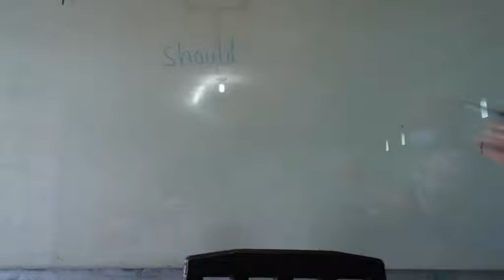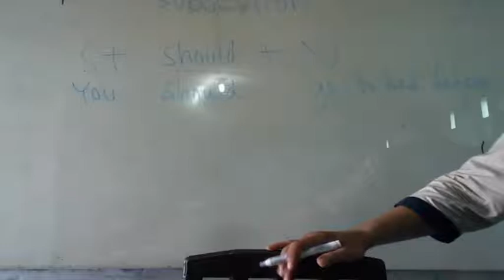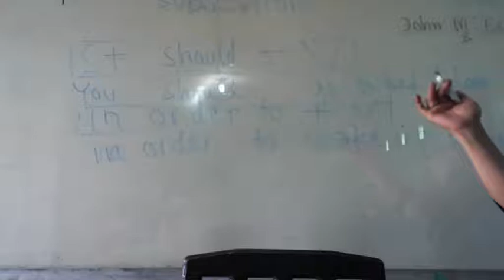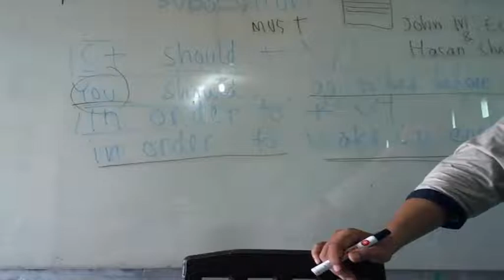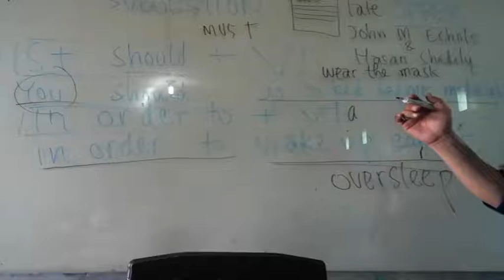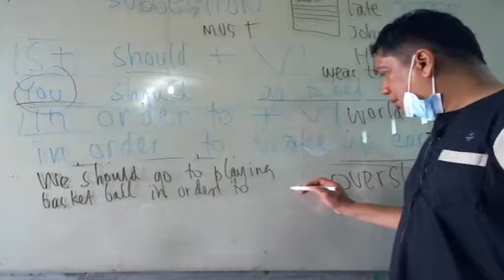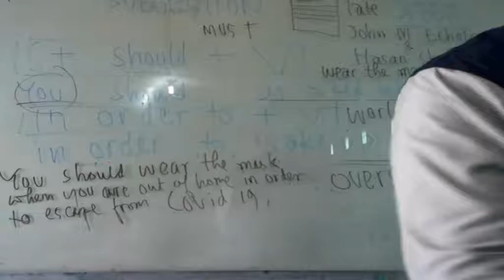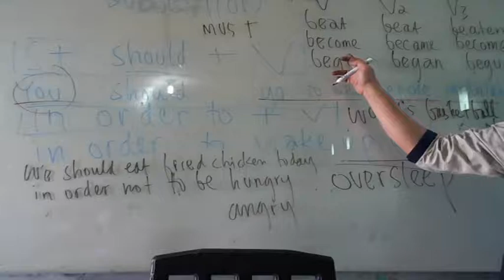9 C (BAHASA INGGRIS) - KAMIS, 12 AGUSTUS 2021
USTADZ FAIZAL UMRI